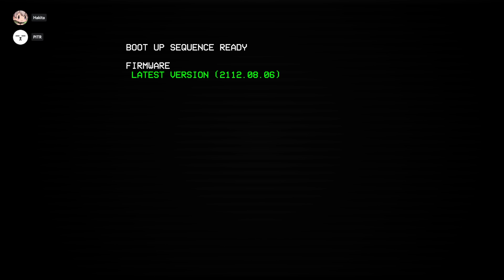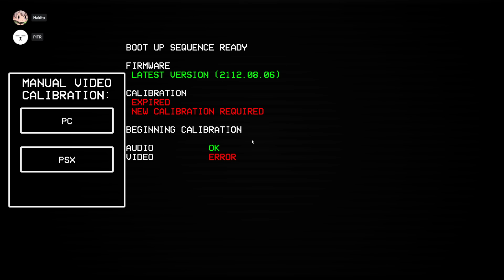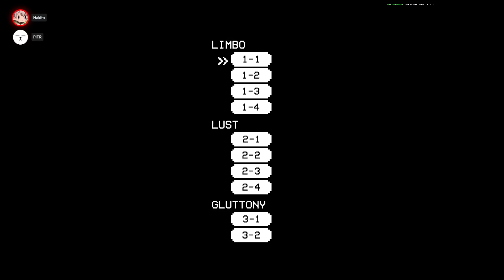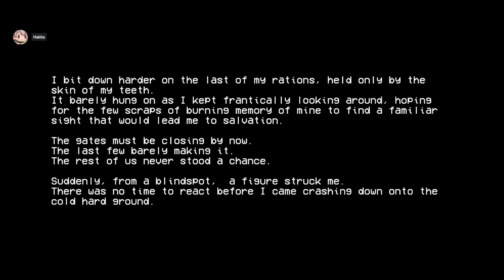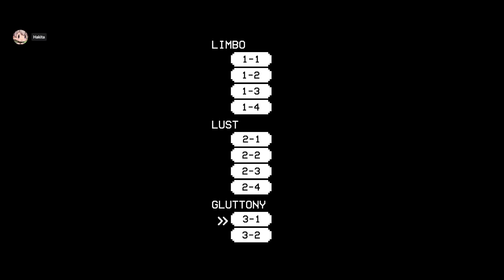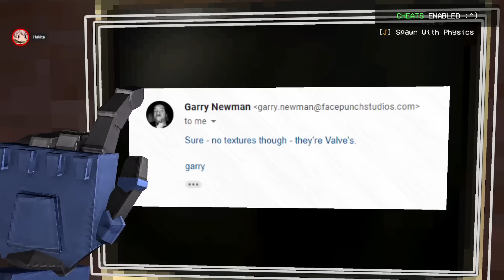ULTRAKILL Developer Commentary Stream with Hakita and PITR (Layers 0-4)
A developer commentary stream I did with assistance from PITR, from Prelude to Greed

0:00 Intro
8:41 Tutorial
17:01 0-1
53:04 0-2
1:31:20 0-3
1:52:56 0-4
2:09:25 0-5
2:20:58 1-1
2:41:55 1-2
3:02:24 1-3
3:18:09 1-4
3:31:50 2-1
3:39:40 2-2
3:51:09 2-3
3:57:03 2-4
4:05:34 3-1
4:15:32 3-2
4:25:51 Intermission 1
4:30:53 4-1
4:37:58 4-2
4:51:31 4-3
5:03:10 4-4
5:16:05 0-S
5:23:00 1-S
5:28:19 2-S
5:38:26 4-S
5:45:40 P-1
5:59:43 Cyber Grind
6:13:39 Sandbox and Q&A